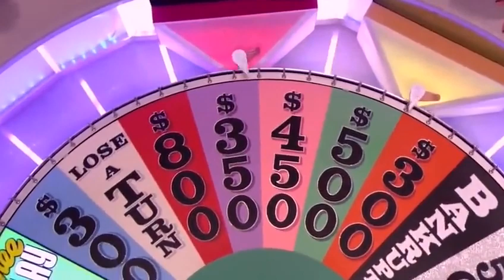Wheel of Fortune 2/23/12: Indecisive/late solve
Shown: Toss-up 2, Round 5